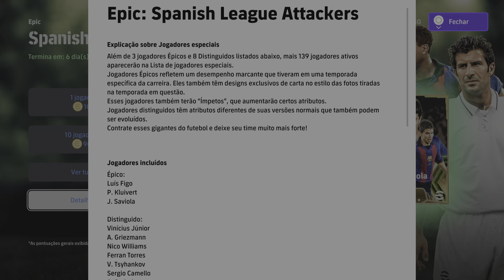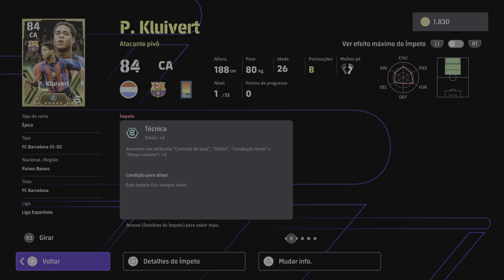eFootball™ 2024_ Epic Spanish League Attackers: Luís Figo/ Patrick Kluivert/ Javier Saviola